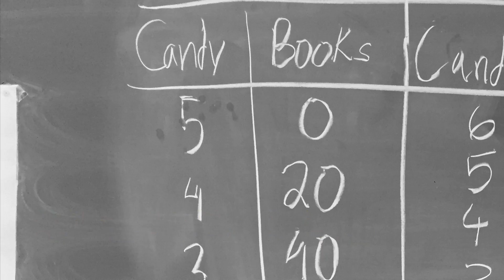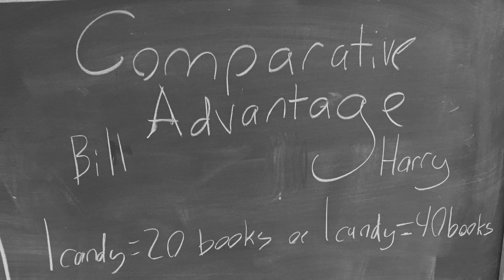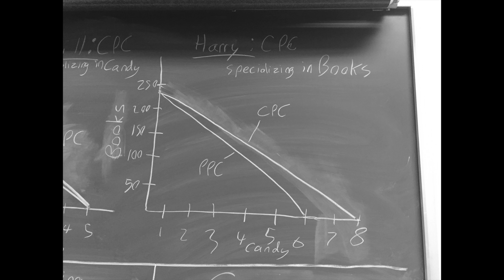economics carol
This video is for AP Econ